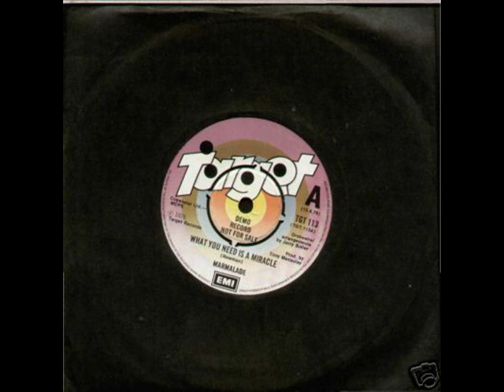Marmalade - Cousin Norman - original recording